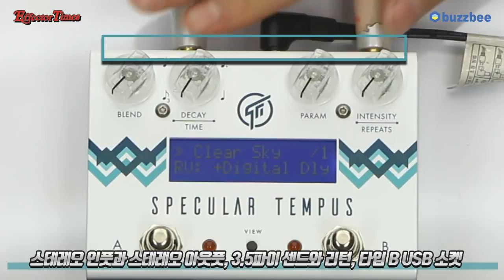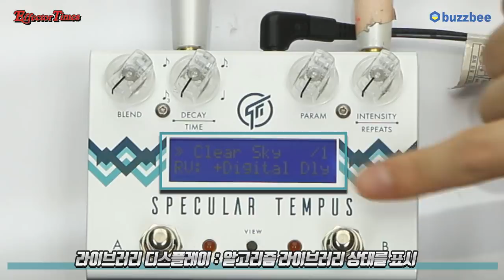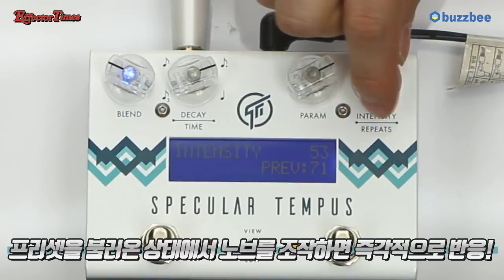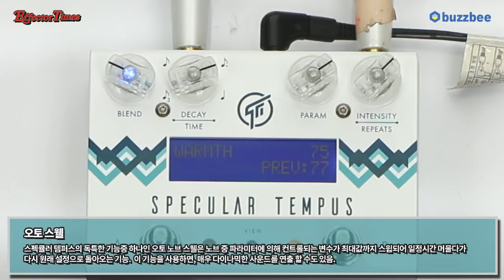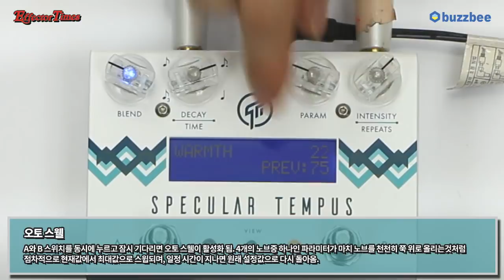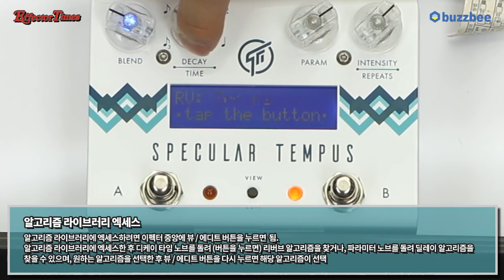GFI System 이펙터 Specular Tempus 1편